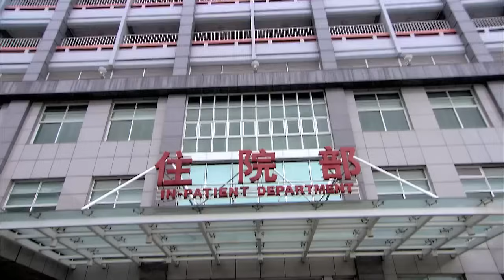【精選電視劇】兒女的戰爭 第8集：本應安享晚年的老母親曹翠芬，卻因老伴的突然離世而引發了三個子女的戰爭